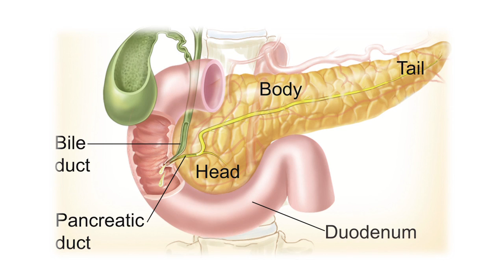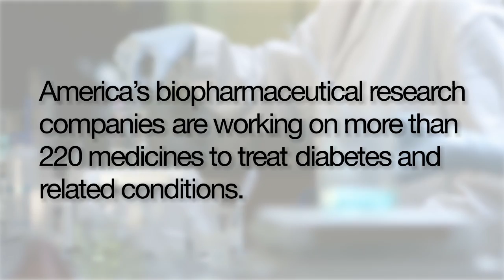Matthias von Herrath of Novo Nordisk discusses the diabetes epidemic and the hope for the future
Vice President and Head of Type 1 Diabetes R&D Center of Novo Nordisk, Matthias von Herrath speaks about diabetes and the importance of collaboration between the biopharmaceutical research industry and the diabetes community.